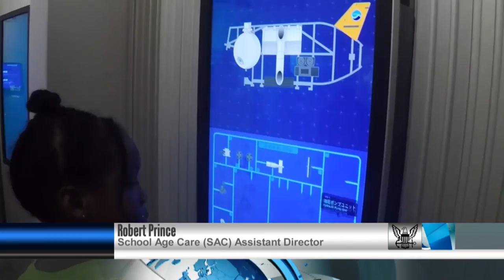Dessert Fest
Children in the child and youth program in Yokosuka, Japan participate in dessert fest after ten weeks of camp activity.